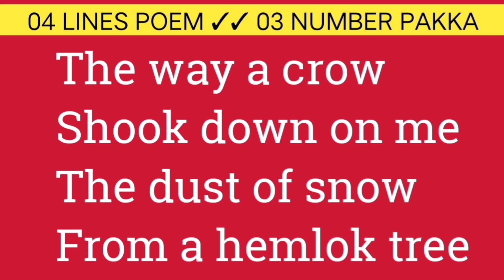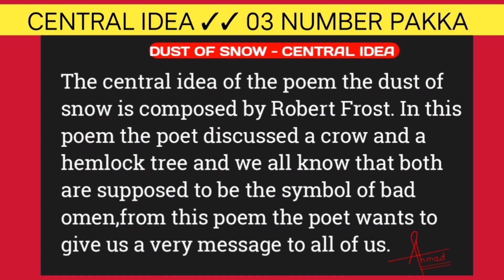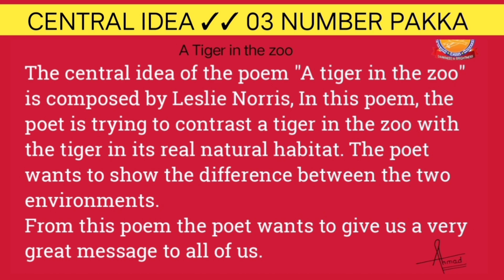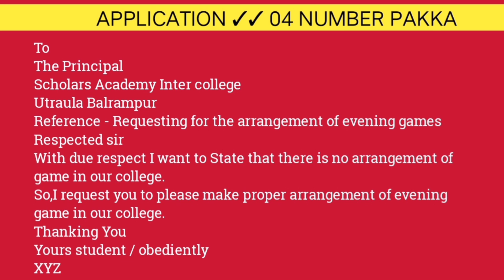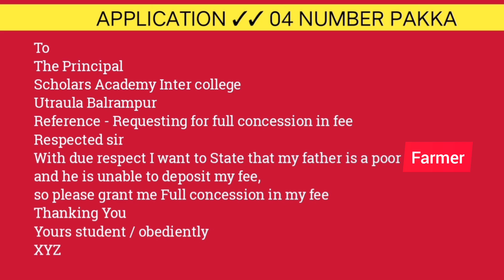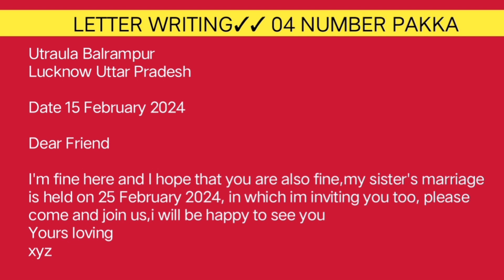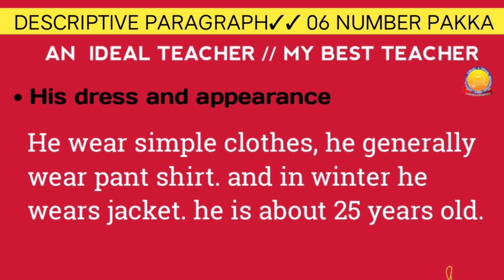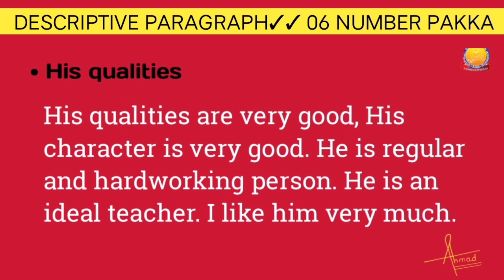लो कर दिया पास होने के इंतजाम Up board class 10 English 2024 √√ MOST IMPORTANT QUESTION FOR EXAM